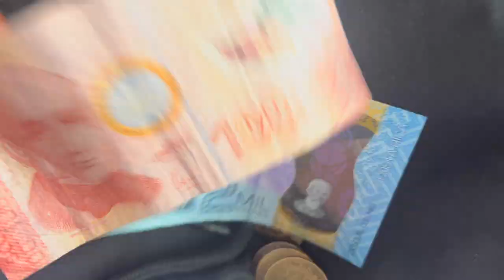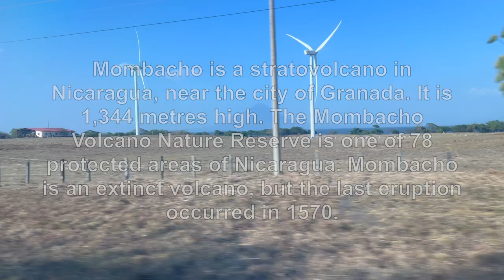COSTA RICA | NICARAGUA | FIRST TIME CROSSING BORDERS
After not being able to travel to Nicaragua in almost 5 years due to CoVid and other personal reasons Shahada and I was Finally able to plan for our trip and we didn’t hold Up whatsoever Lol. In this video we travel with some friends Into Liberia, CR where we had to cross the border between Costa Rica and Nicaragua for the first time, Before we made travel plans we gather every necessary information before making the trip and well this is how it all went. I hope you guy’s like the video and stay tune for a lot more.